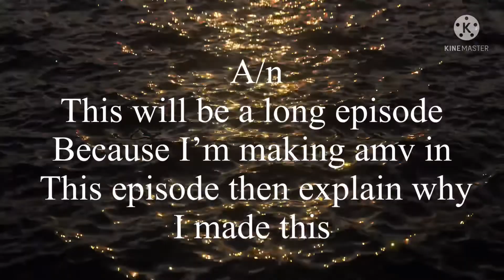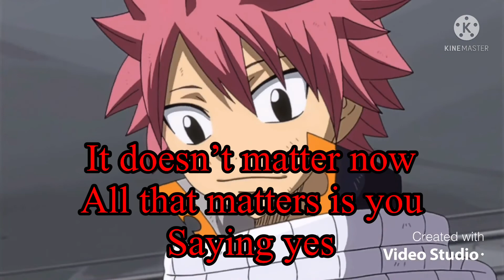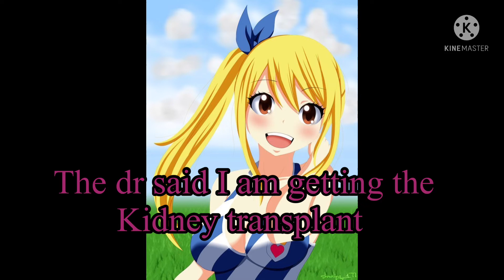My Lucy finale